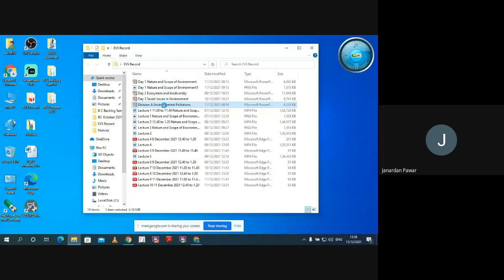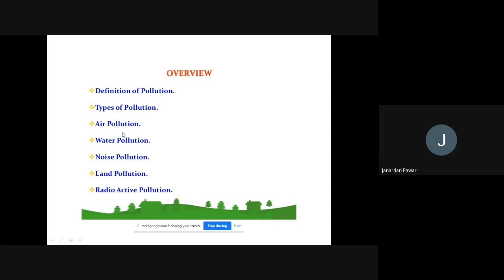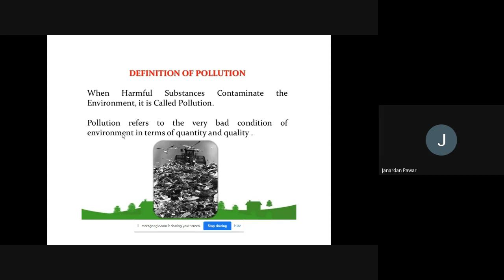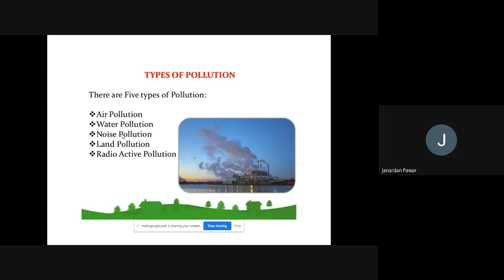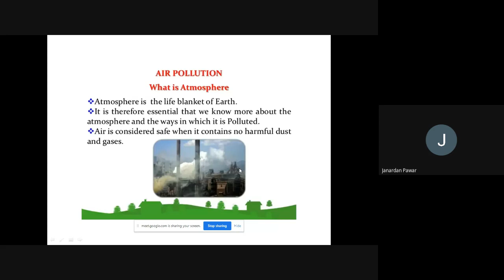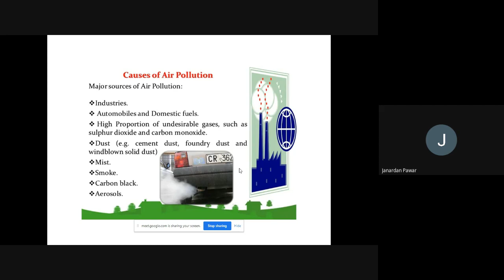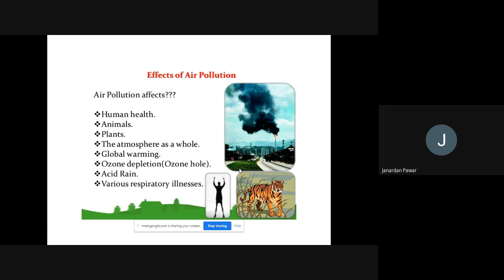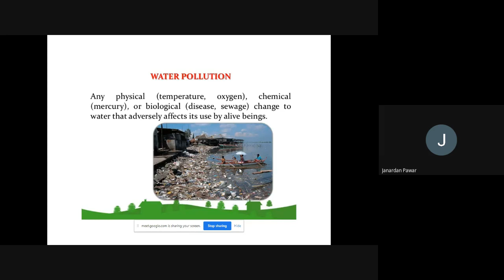Environmental Pollution Part 6